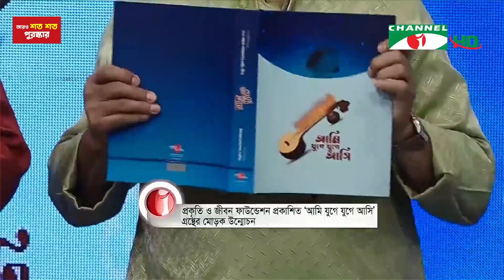চ্যানেল আই রাত ৯ টার সংবাদ | Channel i News 9pm | 23 May, 2023